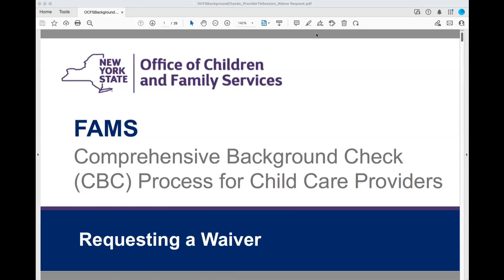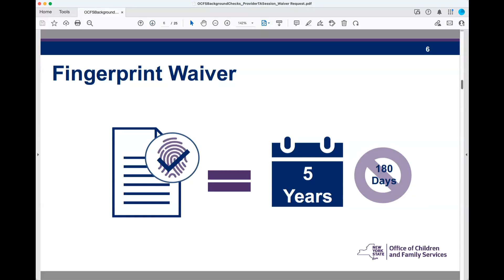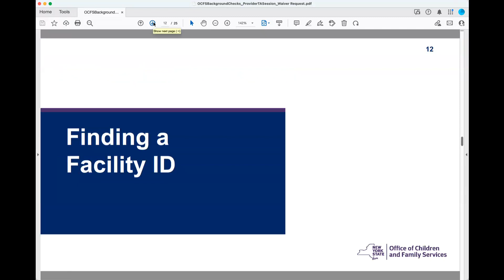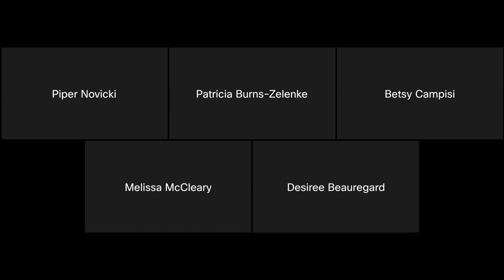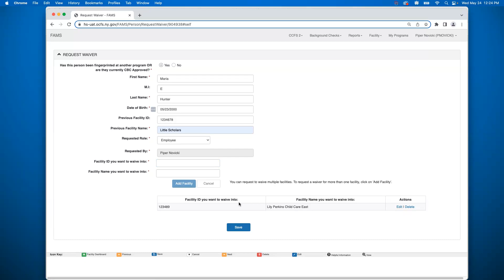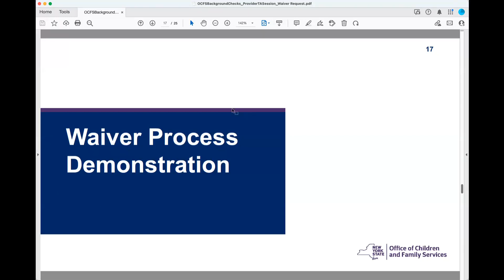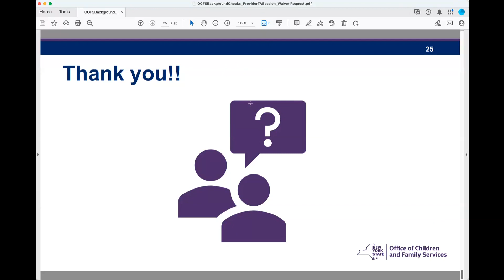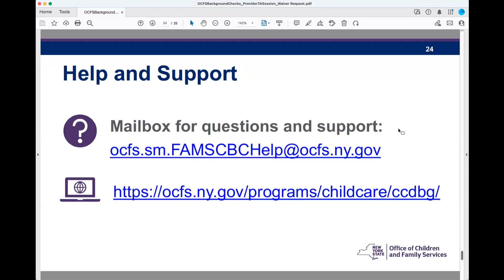FAMS CBC Process Technical Assistance Session for Child Care Providers - Request a Waiver